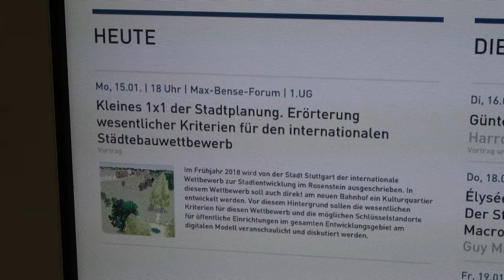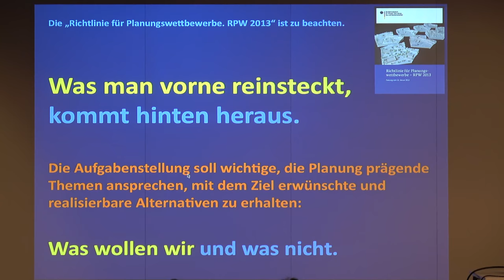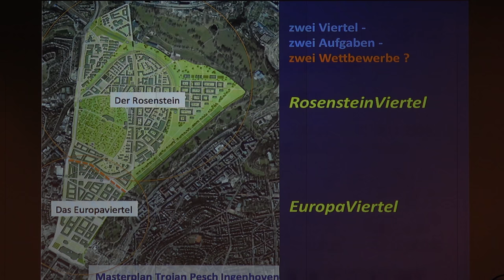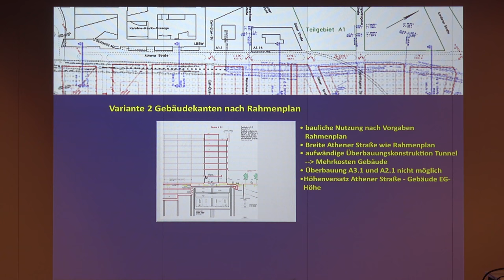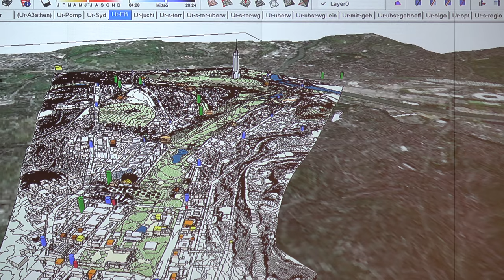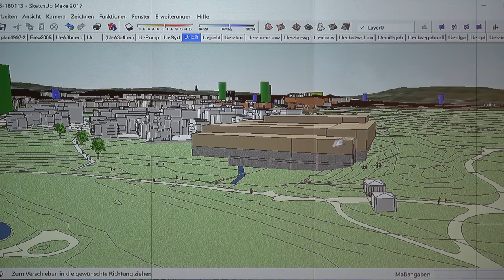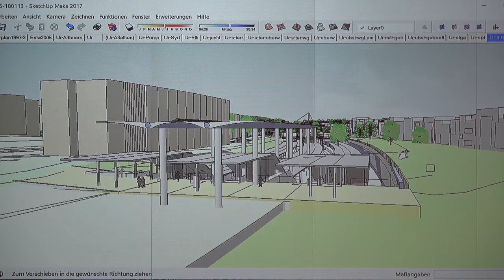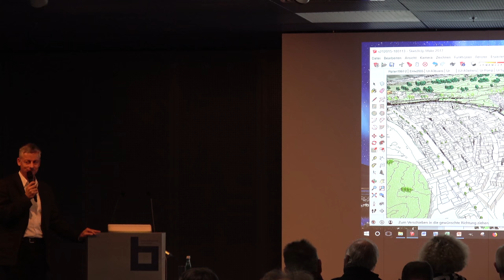►Schlüsselstandorte öffentliche Einrichtungen | ROSENSTEIN 1x1 Stadtplanung Teil 9 | 15.01.2018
Wesentliche Kriterien für den internationalen Städtebauwettbewerb und Schlüsselstandorte für öffentliche Einrichtungen
ROSENSTEIN 1x1 der Stadtplanung Teil9 | 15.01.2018

Fortsetzung unserer „offenen Formate“
aus der informellen Bürgerbeteiligung Rosenstein
in der Stadtbibliothek Stuttgart, Max-Bense-Forum

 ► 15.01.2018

► “Kleines 1x1 der Stadtplanung im Rosenstein,
► Teil 9: Architektenvision oder Bürgerwünsche ? – Erörterung wesentlicher Kriterien für den internationalen Städtebauwettbewerb sowie der Schlüsselstandorte für öffentliche Einrichtungen“

Veranstalter: IG-Bürger für Baden-Württemberg e.V.

Im Frühjahr 2018 wird von der Stadt Stuttgart der internationale Wettbewerb zur Stadtentwicklung im Rosenstein ausgeschrieben. In diesem Wettbewerb soll auch direkt am neuen Bahnhof ein Kulturquartier entwickelt werden. Vor diesem Hintergrund wollen wir uns die wesentlichen Kriterien für diesen Wettbewerb und die möglichen Schlüsselstandorte für öffentliche Einrichtungen im gesamten Entwicklungsgebiet am digitalen Modell veranschaulichen und diskutieren.

Einführung: Jochen Hammer, 1.Vorsitzender IG-Bürger für Baden-Württemberg e.V.
Impulsreferat: Uwe Stuckenbrock
Digitales Modell: Christof Weigel

Termin am 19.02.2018, 18:00-20:45 Uhr:

"Kleines 1x1 der Stadtplanung im Rosenstein, Teil 10: Stuttgart muss sich entscheiden – Erörterung wesentlicher Kriterien für eine geeignete Topografie und den Umgang mit den Bestandsgebäuden der Bahn“

Wir wollen die wesentlichen Kriterien für eine geeignete Topografie im gesamten Entwicklungsgebiet  erörtern und den Umgang mit den Bestandsgebäuden der Bahn am digitalen Modell diskutieren.
Es werden außerdem aktuelle Entwürfe von verschiedenen Akteueren aus der Gesellschaft gezeigt, die sich mit dem Thema der Umnutzung der Bestandsgebäude beschäftigt haben.

Impulsreferat/Moderation der Ideen für die Bestandsgebäude: Uwe Stuckenbrock

Termin am 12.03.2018, 18:00-20:45 Uhr:

"Kleines 1x1 der Stadtplanung im Rosenstein, Teil 11: Das Umfeld am neuen Hauptbahnhof muss besser werden – Erörterung wesentlicher Kriterien für ein gelungenes städtebauliches Umfeld am neuen Stuttgarter Hauptbahnhof“

Wir wollen uns die wesentlichen Kriterien für ein geeignetes Umfeld am neuen Hauptbahnhof in Stuttgart am digitalen Modell erarbeiten. Dabei wird die Frage der öffentlichen Einrichtung(en) auf dem Areal A3 (nördliches Bahnhofsgebäude) nochmals eine wesentliche Rolle spielen - aber auch die Frage, wie das Bahnhofsumfeld gestaltet werden kann, damit wir Bürger uns dort wohl fühlen und gerne hingehen.